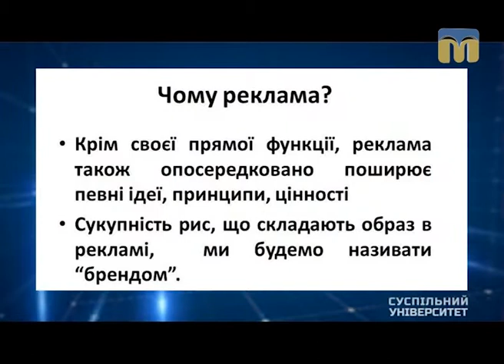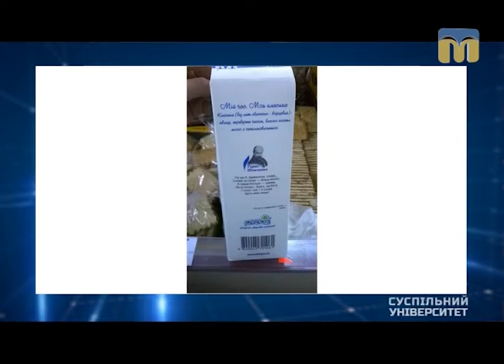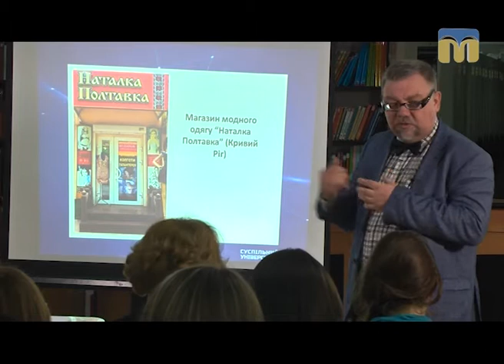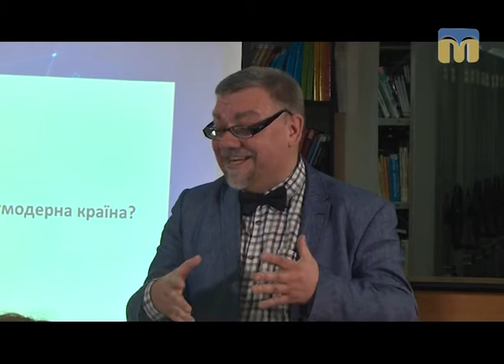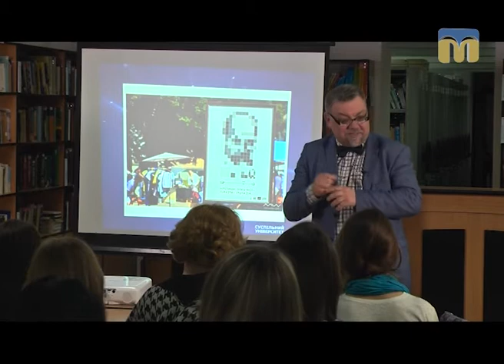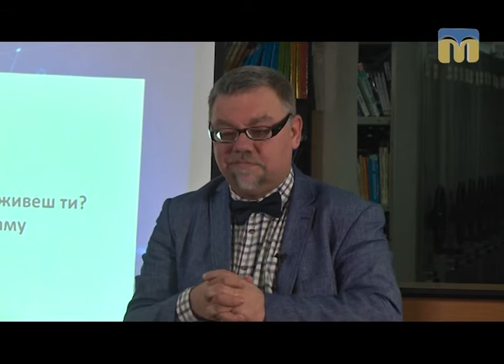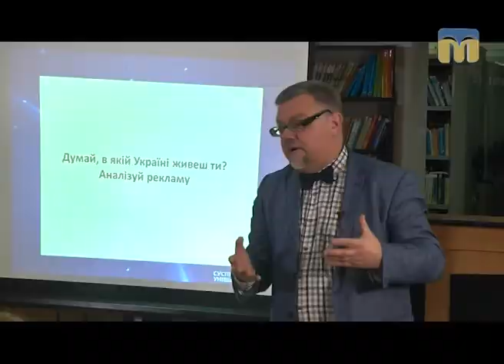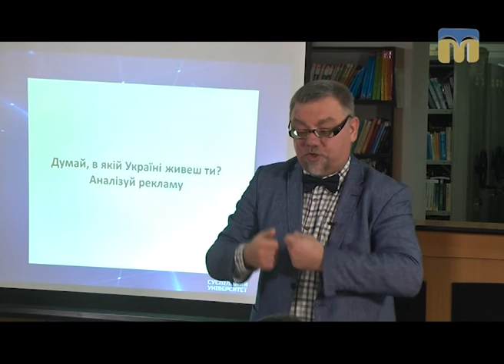Моя книжкова полиця. Бренд "Україна" в рекламі - 29.07.2017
"Суспільний університет" – це освітня платформа, що дає можливість глядачам отримувати нові знання.  Сьогодні лекцію читає доктор філологічних наук, директор інституту філології Чорноморського національного університету імені Петра Могили Олександр Пронкевич.
Тема зустрічі:  “Бренд "Україна" в рекламі”.